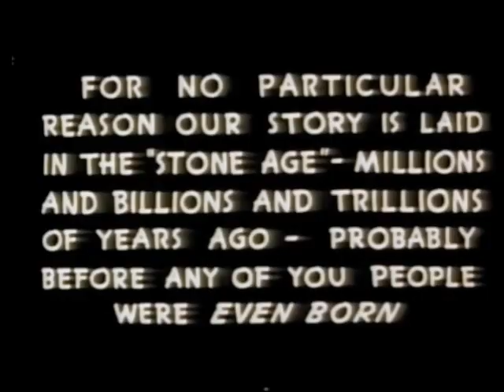Lismoeff - Samba Beach (Daffy Duck Remixxx) - Daffy Duck and the Dinosaur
Samba Beach Techno Beach Sun Fun Daffy Duck Comic Summer Sun Having Fun Techno Electro Blues